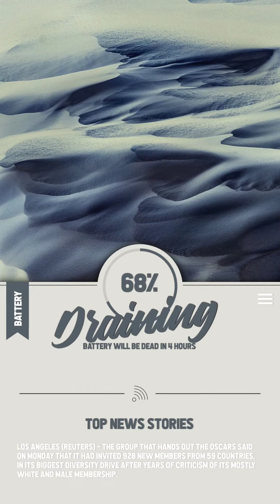Deuce - KLWP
○ Deuce - 4 pages

○ Template by +B.S O.D

○ This preset was inspired by a Zooper Theme i saw on DeviantArt a while back. shout out to tatosXL for the inspiration